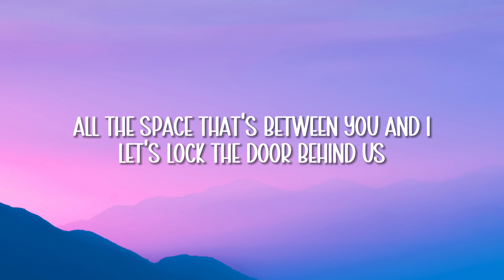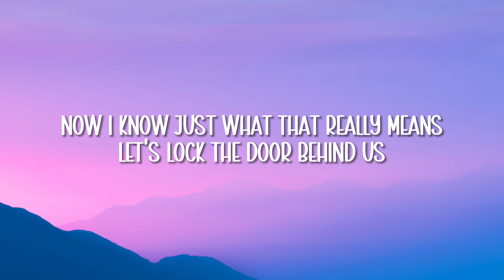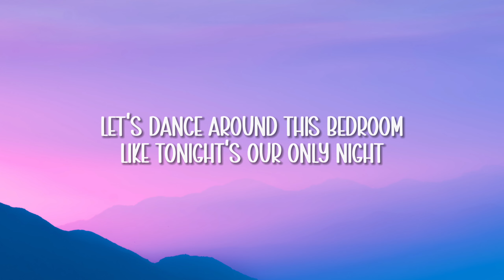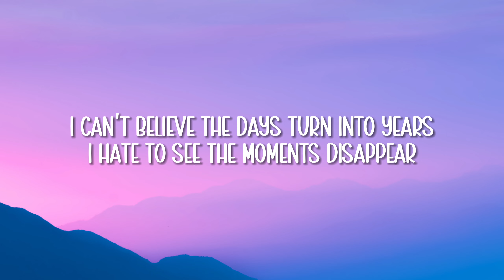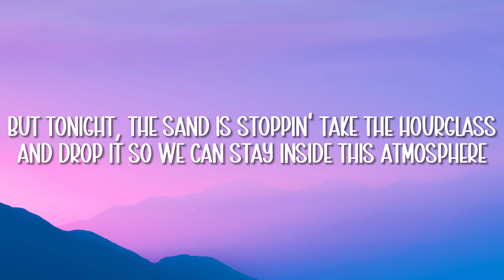Nickelback - Satellite (Lyrics)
📝 Satellite Lyrics:

[Verse 1]
I know it's late, but something's on my mind
It couldn't wait, there's never any time
'Cause life slips by without a warnin'
And I'm tired of ignorin'
All the space that's between you and I

[Pre-Chorus]
Let's lock the door behind us
They won't find us
Make the whole world wait

[Chorus]
While we dance around this bedroom
Like we've only got tonight
Not about to let you
Go 'til the morning light
You can be my whole world
If I can be your satellite
Let's dance around this bedroom
Like tonight's our only night

[Post-Chorus]
Dance around this room (I'll be your satellite)

[Verse 2]
Do you recall how long it must have been
Since any room held only you and me?
And every song that sings about it
Says that we can't live without it
Now I know just what that really means

[Post-Chorus]
Dance with me around the moon (You and I, every night)

[Bridge]
I can't believe the days turn into years
I hate to see the moments disappear
But tonight, the sand is stoppin'
Take the hourglass and drop it
So we can stay inside this atmosphere

[Outro]
Let's dance around this bedroom (I'll be your satellite)